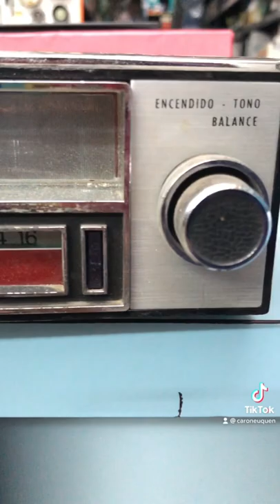Qué picardía tener que desprenderse de esta joya